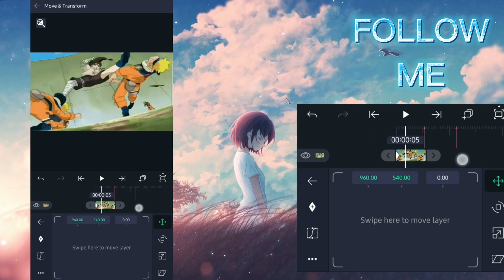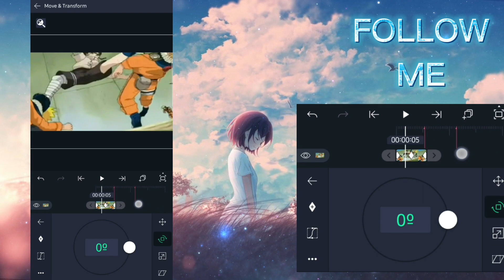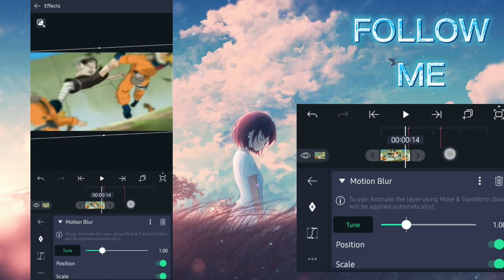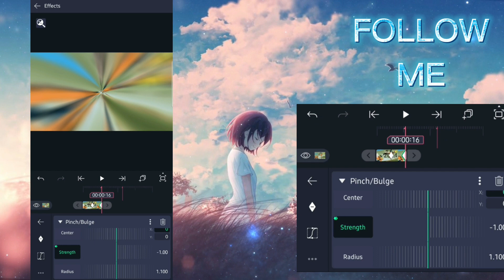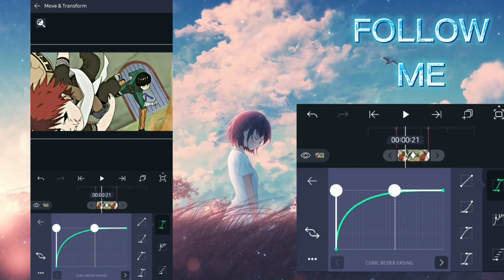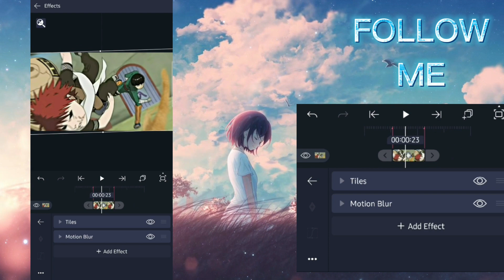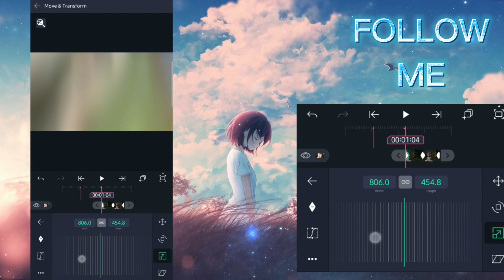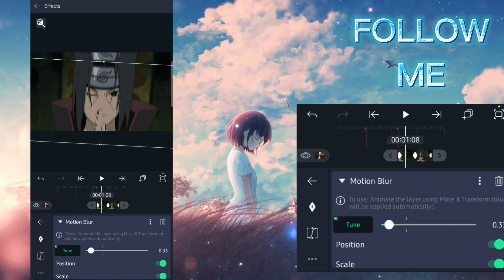Smooth Rotation transition in Alight Motion (like Ae) - Tutorial [AMV/Edit]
thx for watching! I'm real happy to share this with you guys, sorry it wasn't as good I made this tutor in less than 5 hours.

smooth roto/rotation transition in Alight Motion (like Ae) - tutorial

comment if you get stuck/need help throughout the tutorial

sw:Alight Motion
Anime Used: Naruto Shippuden

=TAGS=